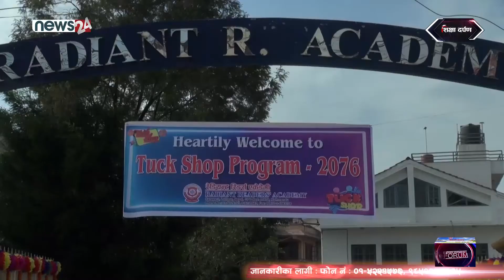Sikchaya Darpan || Tuck Shop Program News ,Radiant Readers' Academy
"Sikchaya Darpan"  is a only one TV Program on Private Education Sector. This program is broadcasting every Monday through News 24 (8:30am & 11:30am)
DF Episode 1510 SD Dec 2 2019